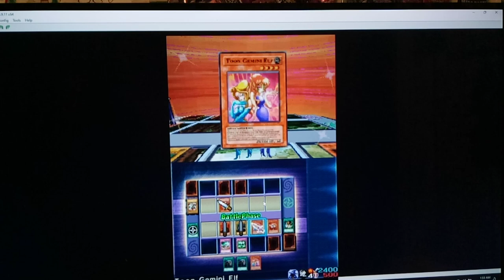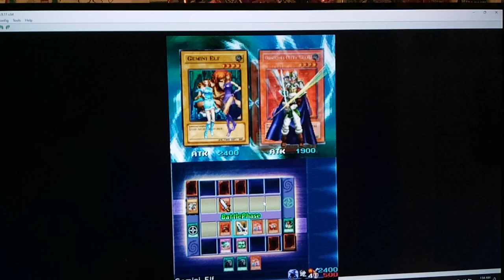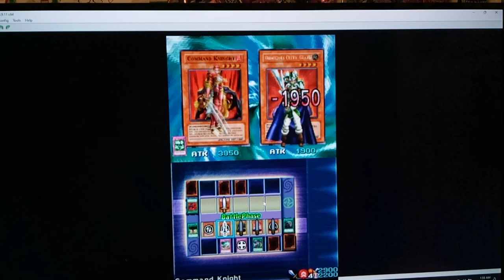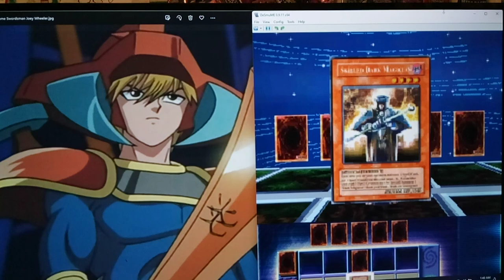Let's Play Yu-Gi-Oh! Nightmare Troubadour Part 89 - Yami Yugi Registration!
Hey guys, how's it going? In today's episode, we continue our epic duel against Yami Yugi, will we be able to defeat him? After that, we duel Yami Yugi yet again and finally get him Registered!  This is really good for us, since you are required to find Yami Yugi at certain storypoints in this game. It's also good in case we're testing a lower powered Deck and want to avoid him.  Finally, we run into Pegasus again -- It's Toon Deck vs. Toon Deck!  Will we be able to win the mirror Match?  Tune in to find out!